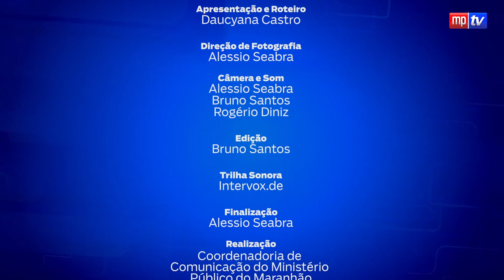MPTV - 4ª edição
O promotor de justiça Vicente Martins é o entrevistado da quarta edição do programa MPTV. Ele fala sobre os trabalhos desenvolvidos à frente da Promotoria Itinerante.